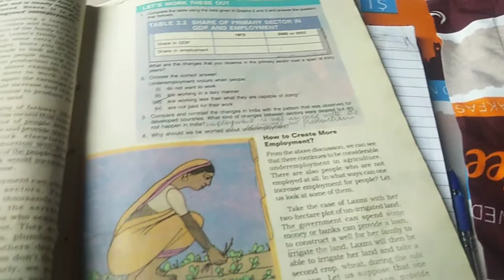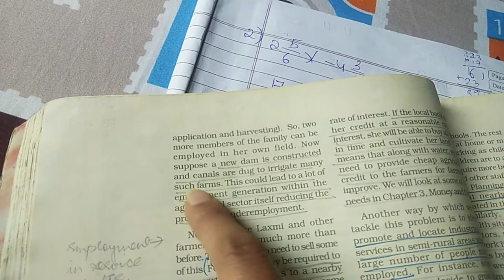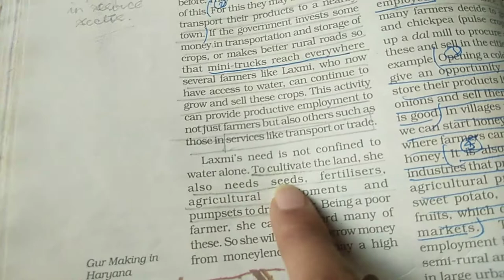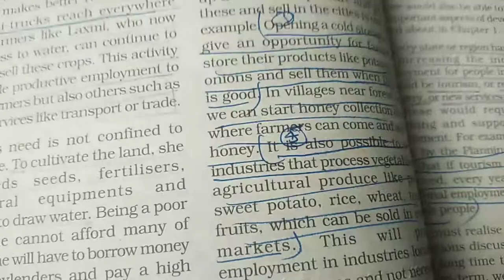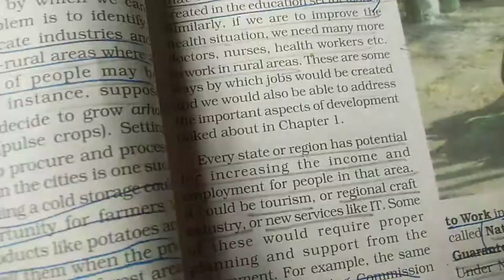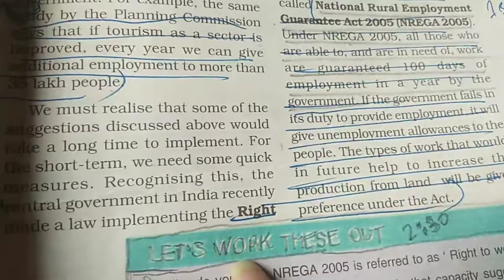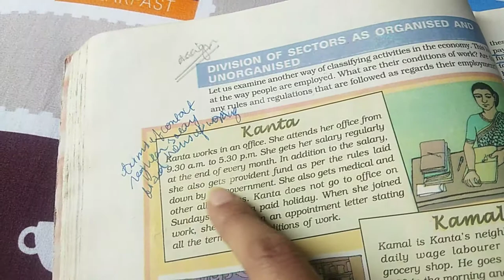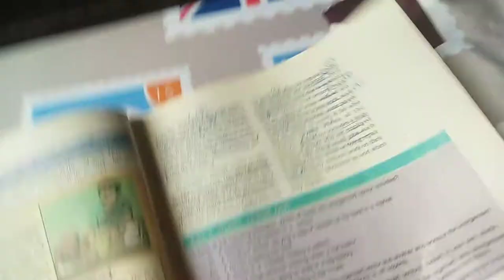Eco class 10 ch-2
How to create more employment ,nrega,organised and unorganised sectors